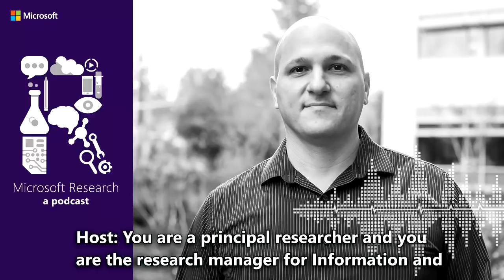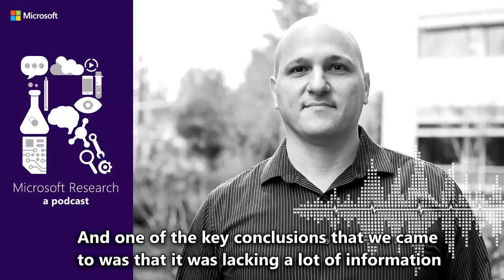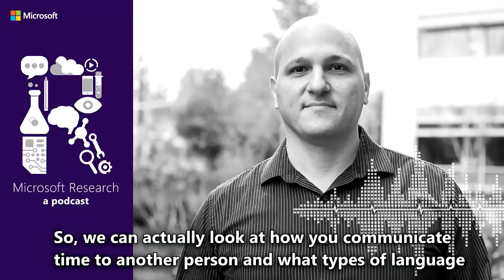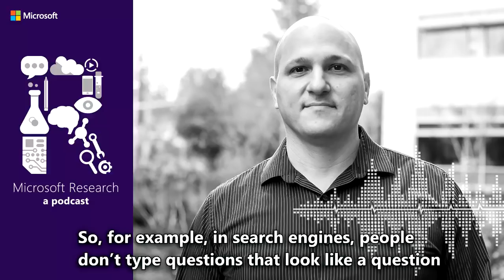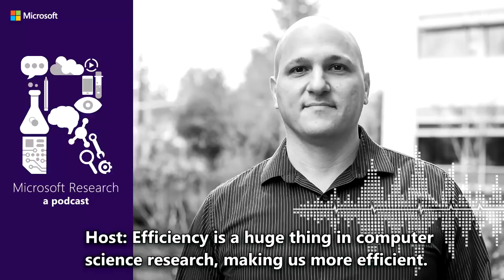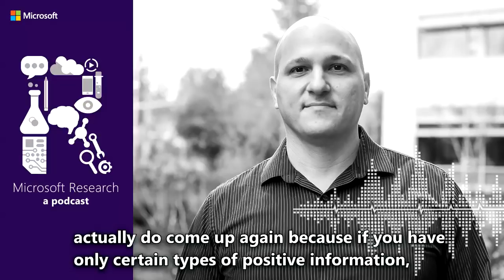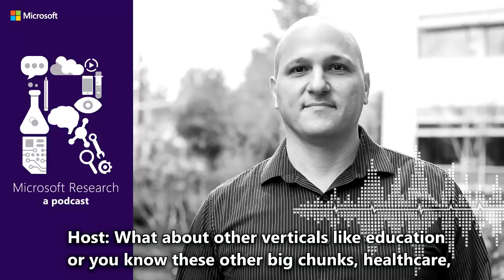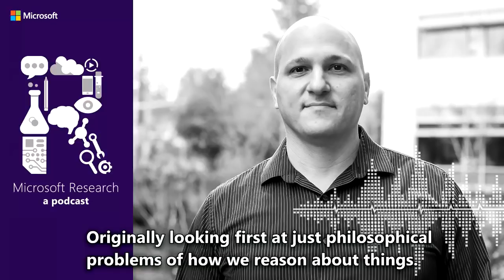Building contextually intelligent assistants with Dr. Paul Bennett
The entertainment industry has long offered us a vision of the perfect personal assistant: one that not only meets our stated needs but anticipates needs we didn’t even know we had. But these uber-assistants, from the preternaturally prescient Radar O’Reilly in the TV show M.A.S.H. to Tony Stark’s digital know-and-do-it-all Jarvis in Iron Man, have always lived in the realm of fiction or science fiction. That could all change, if Dr. Paul Bennett, Principal Researcher and Research Manager of the Information and Data Sciences group at Microsoft Research, has anything to say about it. He and his team are working to make machines “calendar and email aware,” moving intelligent assistance into the realm of science and onto your workstation.

Today, Dr. Bennett brings us up to speed on the science of contextually intelligent assistants, explains how what we think our machines can do actually shapes what we expect them to do, and shares how current research in machine learning and data science is helping machines reason on our behalf in the quest to help us find the right information effortlessly.